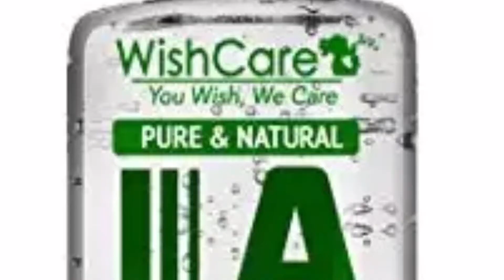Wishcare aloe vera gel review in tamil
Amazon link